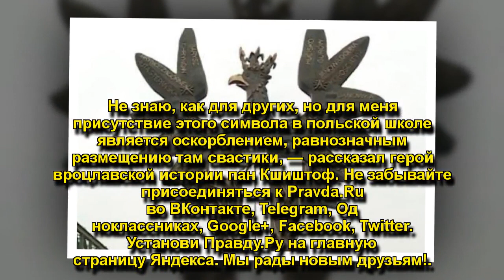Воплощенная ненависть: эксперты ужаснулись